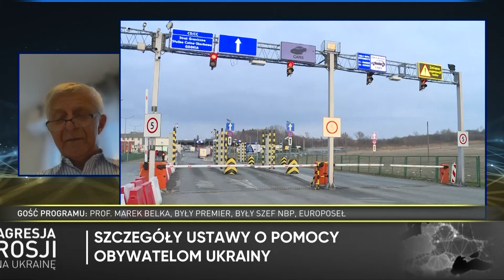Embargo na rosyjskie paliwa zaboli Putina. Belka: my też jesteśmy importerem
Embargo na rosyjskie paliwa, czyli gaz i ropę, dotkliwie pokrzyżuje plany Putina. Niestety może to również zaszkodzić gospodarce niektórych krajów europejskich. - To  byłby niewątpliwie najbardziej dotkliwy cios. Ale poza tym trzeba gonić popleczników Putina, którzy przecież nie własną pracą dorobili się olbrzymich majątków -  powiedział w programie specjalnym WP prof. Marek Belka, były premier i prezes NBP.  Embargo na paliwa z Rosji wpłynęłoby również na Polską gospodarkę, ponieważ też jesteśmy importerami. Były prezes NBP odniósł się również do spadków rubla, którego to kurs wpływa na naszą rodzimą walutę. Więcej w materiale wideo.

0:00 Embargo na rosyjskie paliwa?
1:37 Komentarz do słów Ursuli von der Leyen ws. rosyjskiej ropy i gazu
3:15 Belka o rosyjskiej odpowiedzi na sankcje
4:21 Ukraina, Gruzja i Mołdawia w Unii Europejskiej?
11:06 Czego boi się Putina?
11:53 Projekt ustawy ws. pomocy dla Ukrainy
14:37 Rekordowe kursy walut
16:26 Jak długo potrwa osłabienie złotego?
16:58 Rada Polityki Pieniężnej
17:53 Bankructwo Rosji